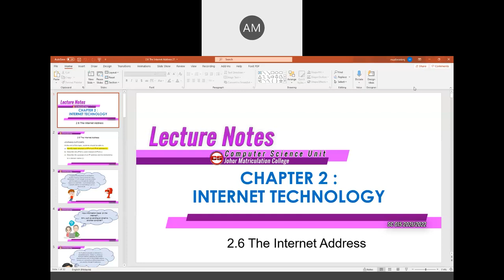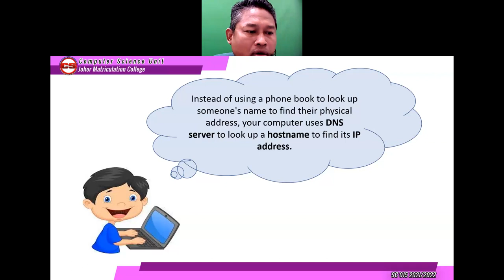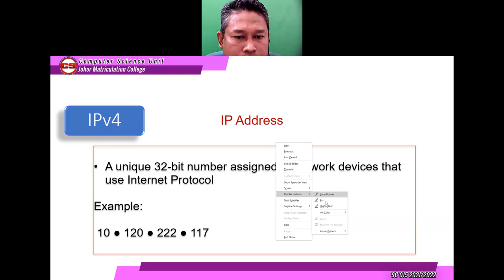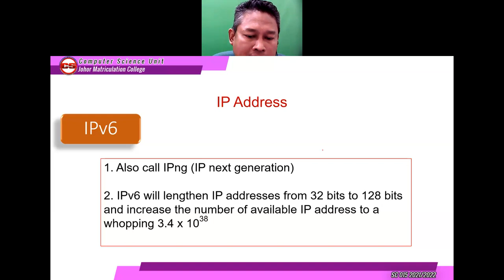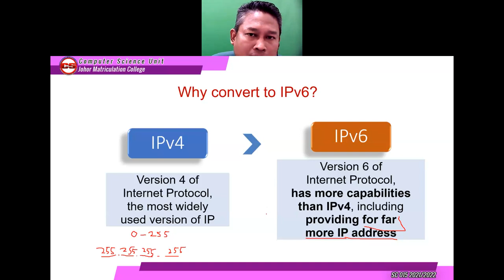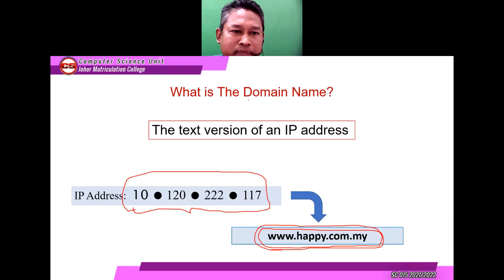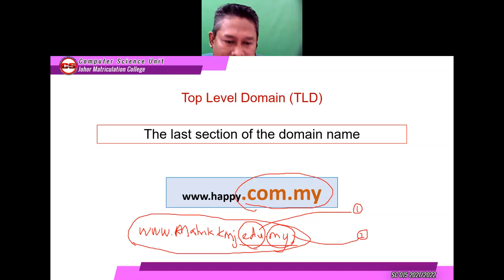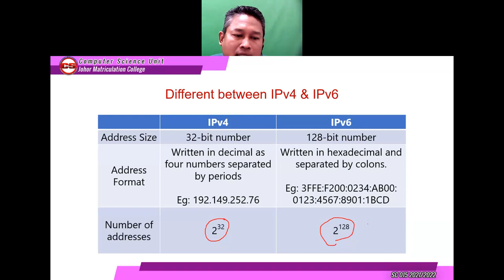The Internet Address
a) Identify basic structure of IPv4 and IPv6 address.
b) Describe why IPv6 is used instead of IPv4
c) Describe the purpose of an IP address and its relationship to a
domain name.